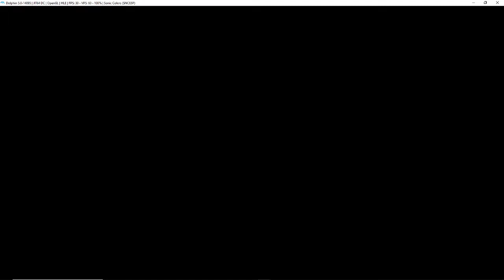Planet Wisp Act 1 in 1:19:29 (w/o 3d in 2d)